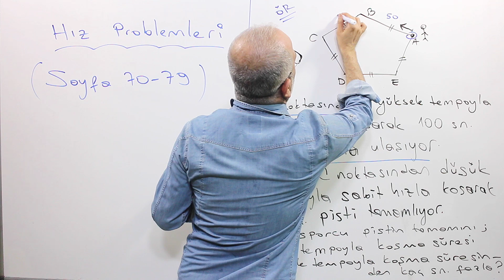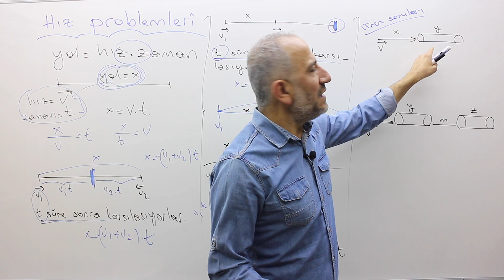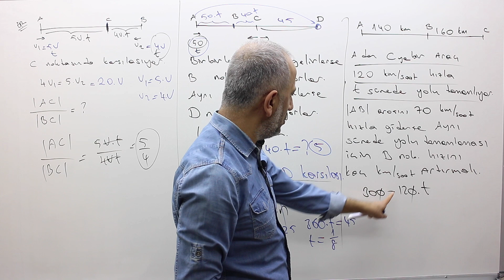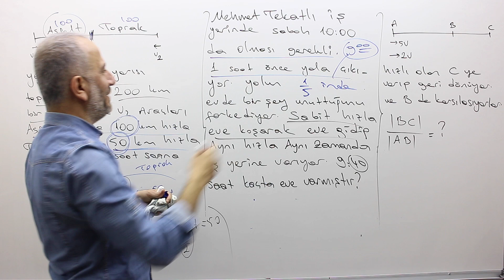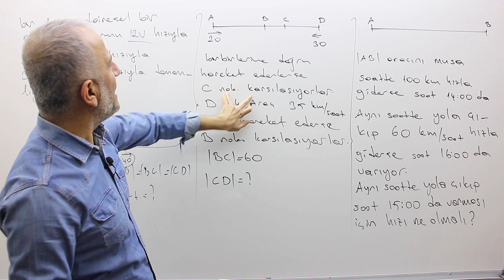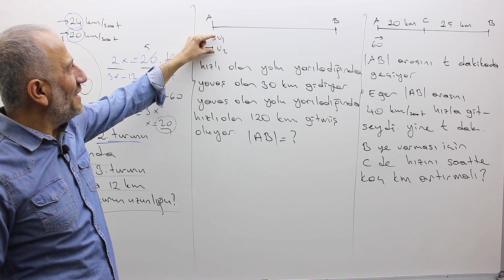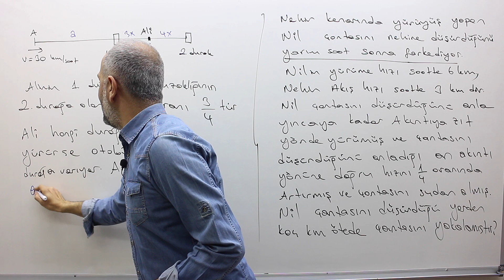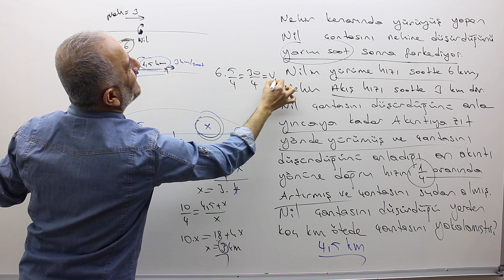Hız Problemleri Konu Anlatımı | 5.Gün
PDF